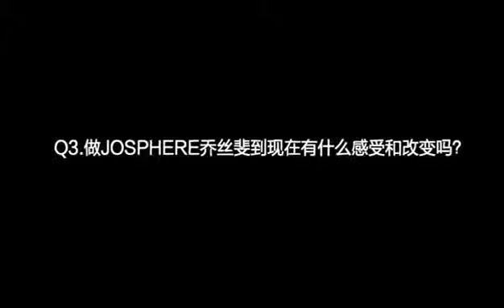JOSPHERE Jewelry | ENSTYLEMENT時尚採訪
中國首個在線時尚教育平臺 Enstylement 對JOSPHERE喬絲斐的創始人 劉季涵 進行了採訪。採訪中提到了自己建立品牌的 初衷 ，目前對於品牌的產品設計開發的理念是以人爲本，希望品牌比較溫暖有愛，更多的考慮到客戶的穿搭、飾品的實用性。也透露了還未上市的新品 諾丁山系列 ，表達了對品牌的期待。